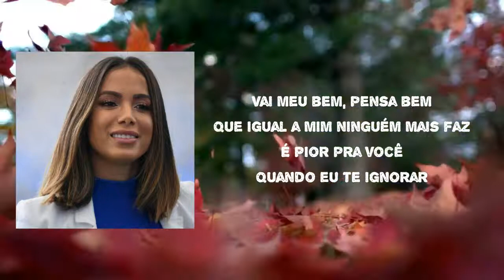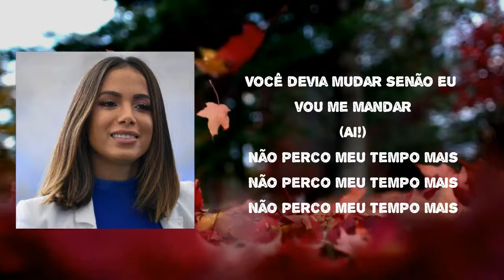Anitta - Não Perco Meu Tempo LyricS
Songs: Não Perco Meu Tempo by Anitta
Album

Não Perco Meu Tempo Lyrics:

Olha só, te falei
Desse jeito não vai rolar
Já tentei e avisei
Que é melhor você maneirar
E tu tem um problema de atitude
De novo pensando que sabe tudo
E faz o mundo girar
Que parem pra tu passar
E na hora que eu cansar
Não perco, não perco meu tempo pra te escutar
E se for pra reclamar
Não perco, não perco meu tempo pra te encontrar
E se você terminar
Não perco, não perco meu tempo se me ligar
Se arrepende e quer voltar
Não perco, não perco meu tempo pra te escutar, ai!
Não perco meu tempo mais
Vai, meu bem, pensa bem
Que igual a mim, ninguém mais faz
É pior pra você
Quando eu te ignorar
Eu já sei bem que isso não vale a pena
E tento sair de cena
Entre nós dois, só existe um problema
Seu orgulho é um dilema
E tu tem um problema atitude
Você devia mudar
Senão eu vou me mandar